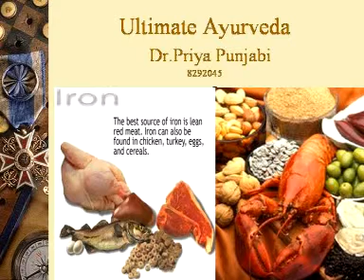Dr. Priya Punjabi: Jeevan ke rang Ayurved ke sang: "Iron levels"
Ayurveda is a Science of life

ULTIMATE AYURVEDA LTD
DR. PRIYA PUNJABI

1/1103 GREAT NORTH ROAD
POINT CHEV.

(Detox and rejuvenation centre: 1/1103 Great north road, Point chev)